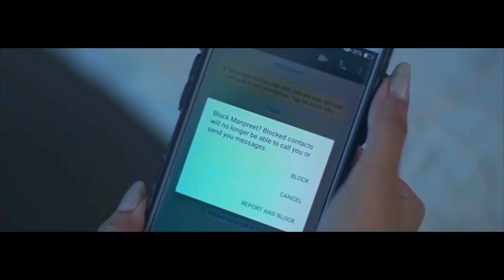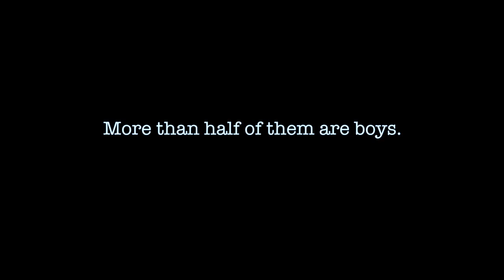Tere Vede - Manpreet Dhami Feat.Preetika_Rao Latest_Hindi_Songs_2018